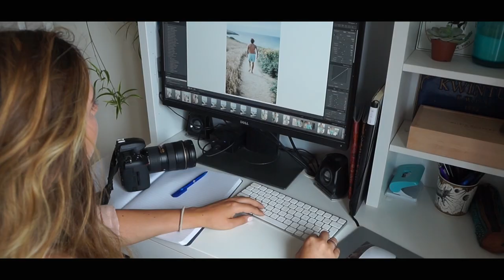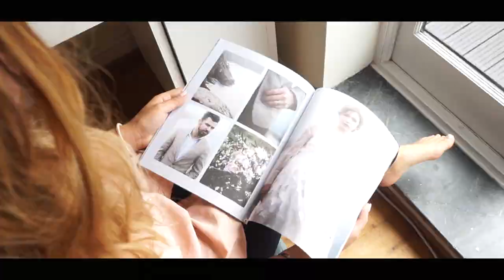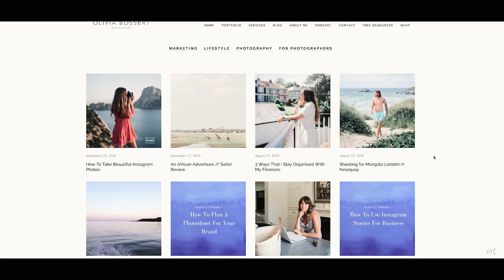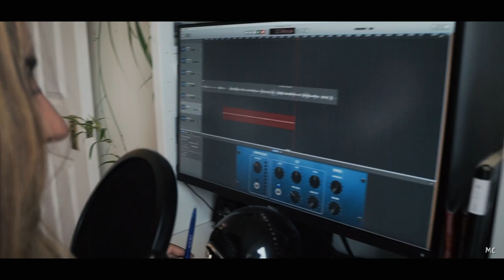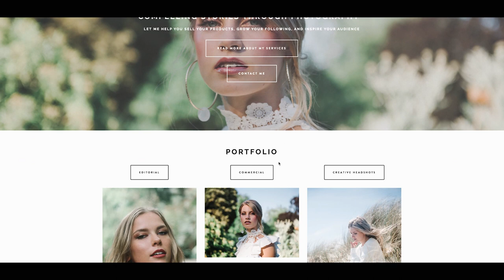Listen to your intuition | Ep.8 | Creative Conversations | Olivia Bossert | Photographer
IN THIS VIDEO: Pull up a chair because it's the next episode in our creative conversations series- episode 8. You may also like to pop this on in the background and listen whilst you work or on your lunch break. Side note we were joined by Olivia's dog Milo so at times you may  hear little scrambling noises!

Let me now introduce you to Olivia.

She is a fashion photographer, content creator and podcaster living in Falmouth with her boyfriend Tom and dog Milo.

Although she grew up in Geneva, Switzerland she loves being by the sea, and her photography is inspired by being outdoors. Her work is clearly influenced by her surroundings and has been described as fresh, calming, dreamy and romantic. She is just as comfortable shooting a fashion collection in the wild outdoors as she is shooting an editorial in a small and intimate studio setting.

She's worked with a variety of clothing brands including Barbour,  Crew Clothing, White Stuff, Joules, helping them sell their products, and connect and inspire their customers.

When she's not taking photos she's busy creating lifestyle, marketing and photography content for her blog or recording business advice for her latest podcast.

In her time off she enjoys walking her dog, reading books, hanging out with her friends and exploring new places. She's just recently been on Safari to Africa and her wildlife photos are gorgeous!

Olivia's TOP TIPS : Don't worry about what other people think, listen to your intuition and don't give up!

Grab your favourite beverage and join me for this advice filled creative chat.

+++SUPPORT: Do you enjoy my content? Consider becoming one of my patrons

ABOUT ME:
My name is Mel Chadwick and I'm a professional freelance illustrator and artist based in Cornwall. Here I share studio vlogs, projects I'm working on, tips and tutorials that may be helpful to other artists.